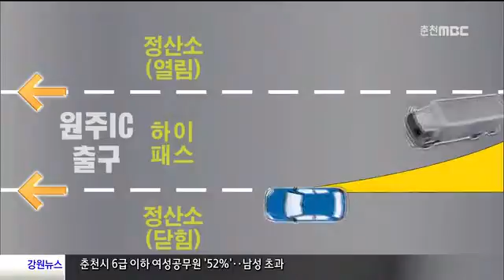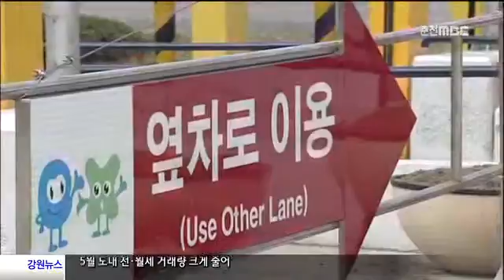춘천MBC뉴스 하이패스 가로질러 '사고위험' (R)